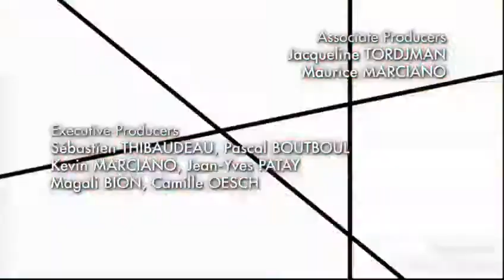My Favorite Theme Song - Rainbow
My Favorite Theme Song:
Skylanders Academy
Spirit Rinding Free
Transformers Robots In Disguise
Miraculous Ladybug
Transformers Cyberverse
Mia And Me
Home: Adventure With Tip And Oh

Song: Rainbow by Sia (From: "My Little Pony The Movie")